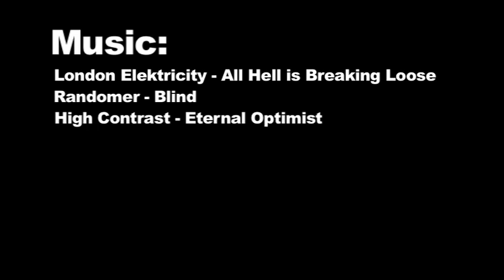Hospitality @ Motion, Featuring: London Elektricity, Andy C, High Contrast, Hatcha and many more!!!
Stepping up their game Hospital Records have moved the massive resident night 'Hospitality' to Motion for a Summer Special. This is the Biggest Hospitality in Bristol to date!